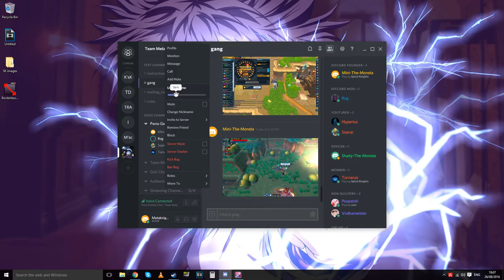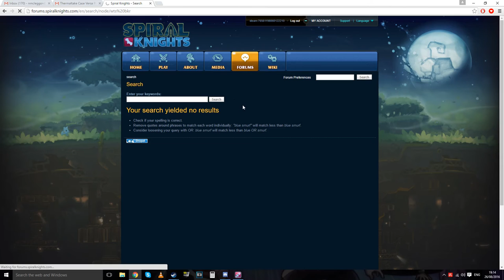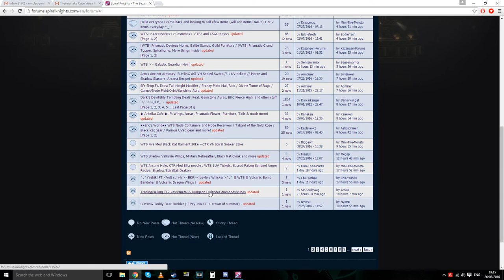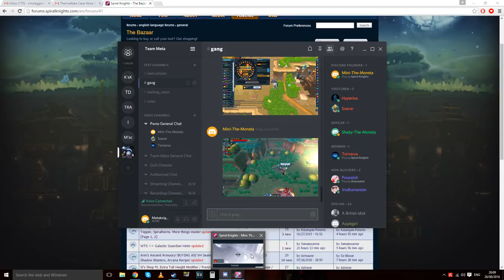(JOKES) UFSC run w/ Soarar, Teddysmacker, Torn-The-Monsta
hollly yo that was so jokes LOL i ended up watching it over once and im like wow i was so nonchalant with everything from my playstyle to the commentary like jheez i need a filter LOL. Anyways, the run was a lot of fun, thanks soar for the run btw! If you'd like to be a part of our discord run videos o just do a video with me in general simply comment/mail me in game and i can get back to you!